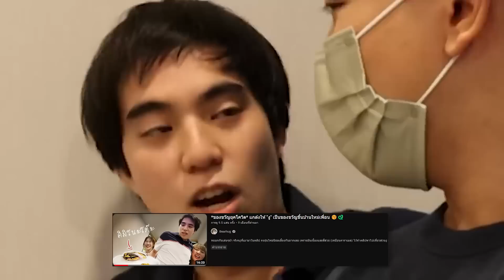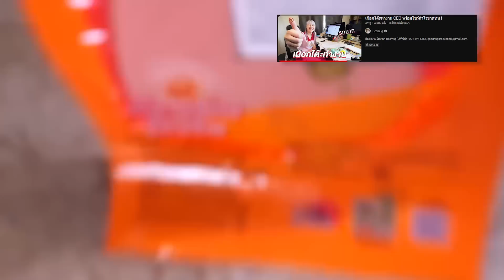เกิดอะไรขึ้นกับเราในปี 2022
สมัครเป็นทีมงาน Bearhug จิ้มลิ้งค์